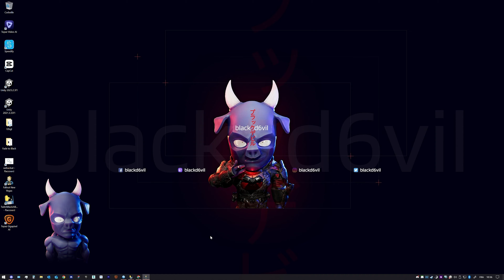Fallout New Vegas FR #012 DLC Invasion de Mr Handy ! 4K 60fps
Plongez dans l'invasion de Mr Handy dans Fallout New Vegas FR #012! Regardez cette vidéo en 4K 60fps pour un vrai plaisir de jeu!